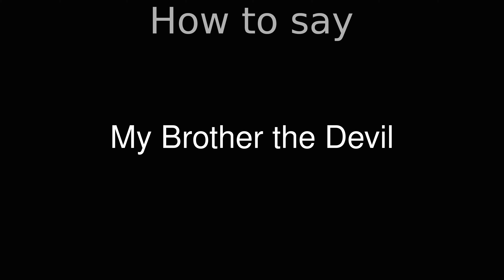How to Pronounce correctly My Brother the Devil (Movie)